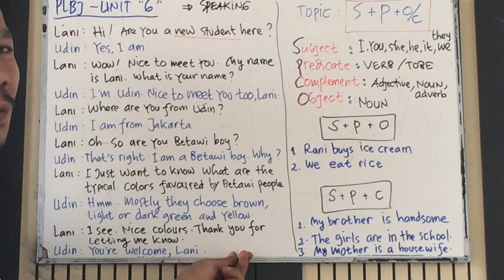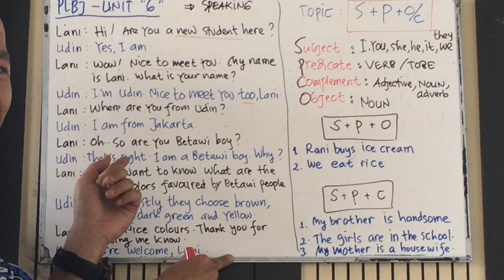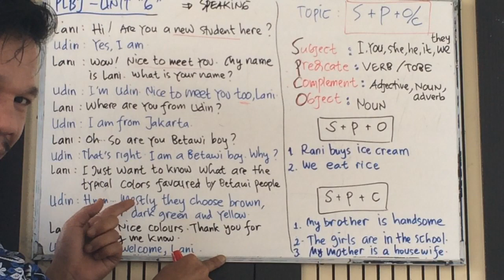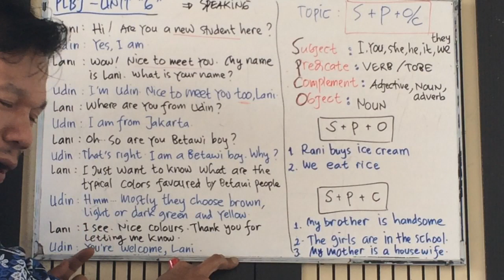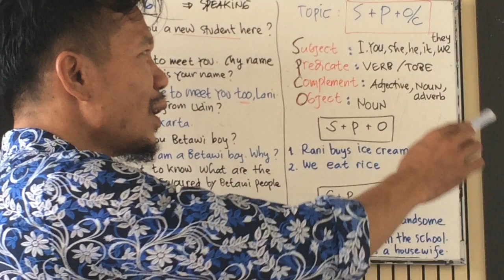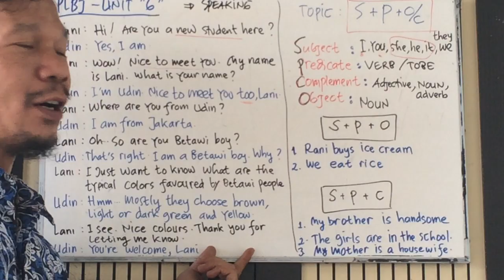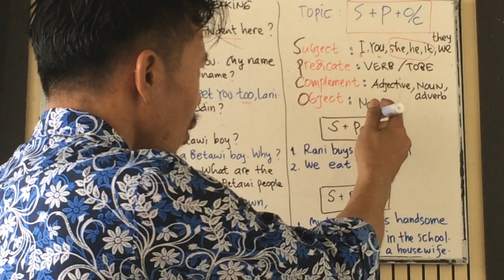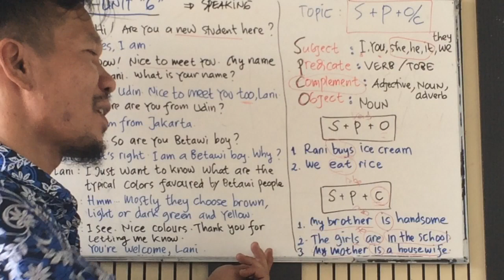KALIMAT bahasainggris SD kelas2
You can also reach me by my Social Medias such as:
1. IG/Instagram: @tambunsaribugunawan
3. Twitter: @tamsargunawan
4. Blogspot: GUNAWANTAMBUNSARIBU'S BLOG

Gunawan Tambunsaribu

Pengetahuan Lingkungan dan Budaya Jakarta, I Love Jakarta, Bahasa Inggris Siswa Sekolah Dasar, Belajar Kosakata Bahasa Inggris, Bahasa Inggris Anak, Membaca DIALOG, Memahami KALIMAT S-P-O-K,